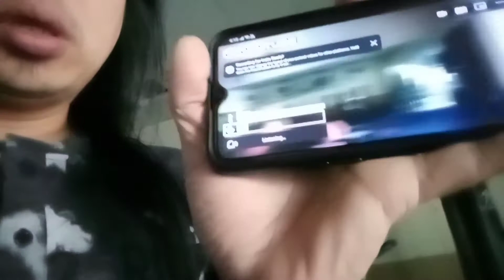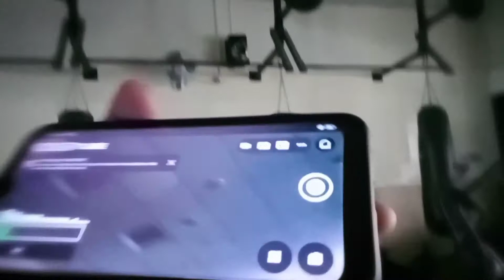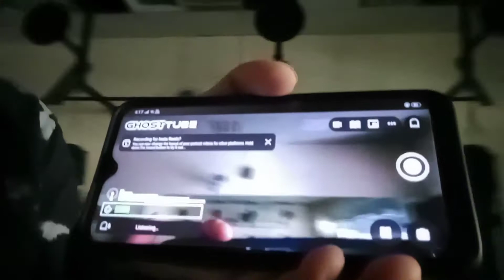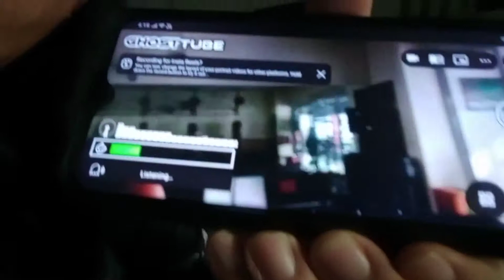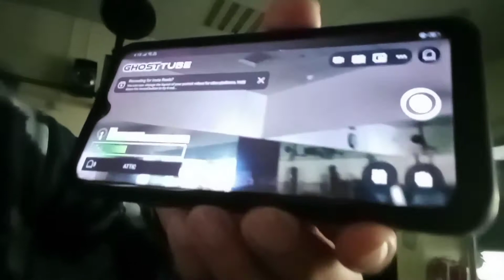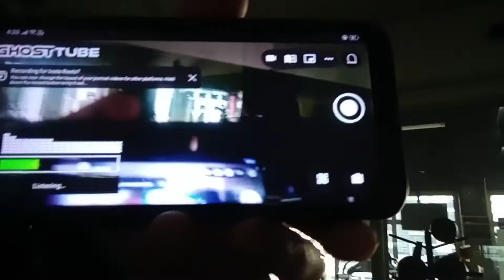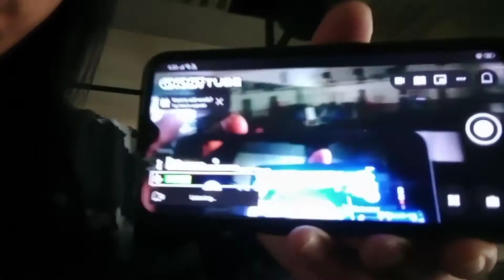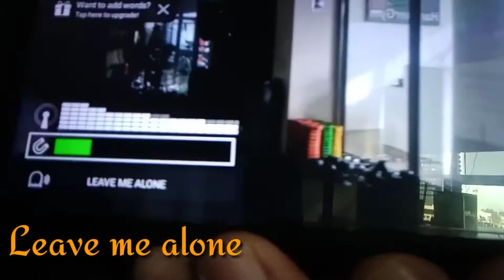Nagalit ang multo (1st encounter Dubai ghost live convo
base on my dream yesterday night (24/2/2022)
sinubukan kong kausapin ung multo sa gym
(Dubai)

my rebelasyon na di ko maintindihan
(1st encounter- 1st  experience)

mabait ng una
pero ng may tumawag sa akin, nagalit na sya

goosebumps

holy mackarel.